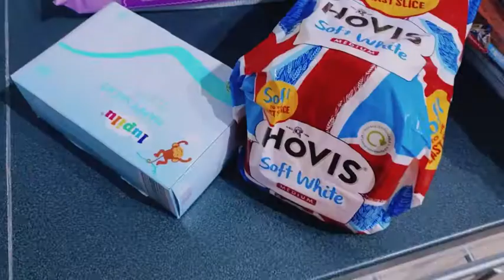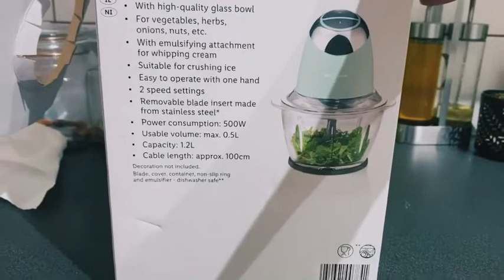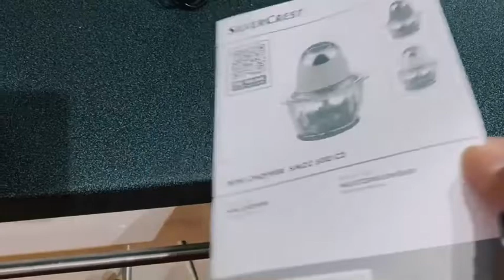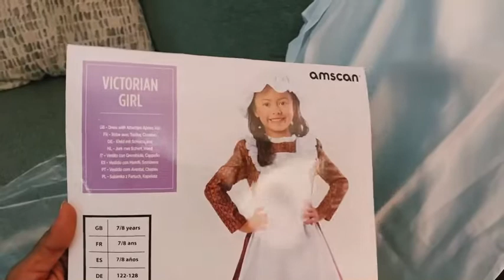Fireworks Night || Pancakes 🥞 || Pakistani Mom in London Vlogs